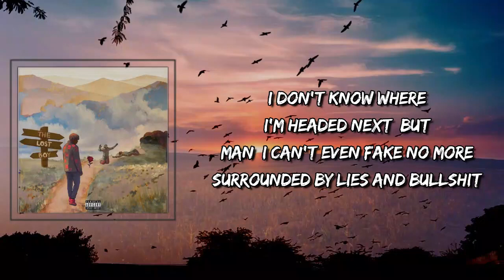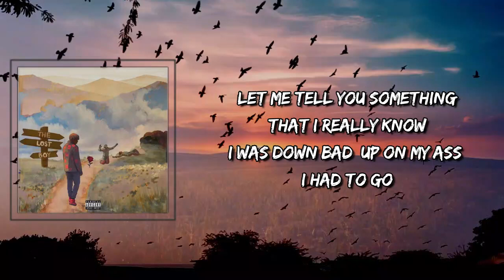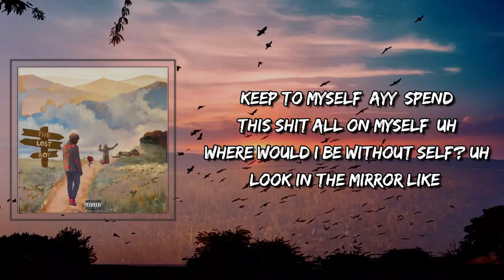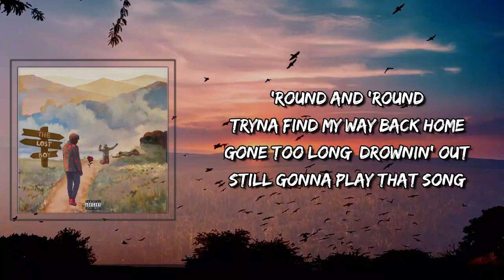Way Back Home Lyrics - Cordae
Way Back Home by Cordae
Album: The Lost Boy

Way Back Home Lyrics:

They say a picture's worth a thousand words
You paint a canvas, better let it shine
I know I done some things that's dead wrong
The flash is on this little light of mine

A picture's worth a thousand words, a video worth a million
But no amount of 'likes' can heal up all this pain that I'm feeling
Maybe conceal it, and hide in all these problems we deal with
I grew up on the principle, to raise a child, need a village
I think we all wanna be a little Instagram famous
Deep down inside nobody really wanna be nameless
Afraid of being forgotten, so this troll shit we plottin'
Sittin' on this phone for hours, feel my brain getting rotten
But I can give a fuck less, dog, a nigga is poppin'
All these bitches that's flockin', shit, a nigga got options
But what's really important is such a silly distortion
We all stuck in this 'Matrix' tryna hide our misfortunes

Living in this false reality that's in this picture gallery
Based on a nigga's profile, we guessin' salary
The lifestyle you advertise was quite strategized
Make a minimal amount and then we maximize
These niggas cappin' with lives how they capitalize
Creating they own perceptions, what a massive facade
Digital marketing schemes, even broader regime
Live how you want on the internet, who thought of this thing?
I mean, I guess it ain't the worst shit, if life was picture perfect
Who could paint a picture vivid as Media circus?
The surface is much deeper than even the earth is
I searched it, lookin' for purpose like my first kiss
At the same time this shit will have you feeling worthless
Back into reality, woke up and just reversed it
Now I'm a new man, even got a new 'Gram
But let me take a picture with this money by my new Lamb'